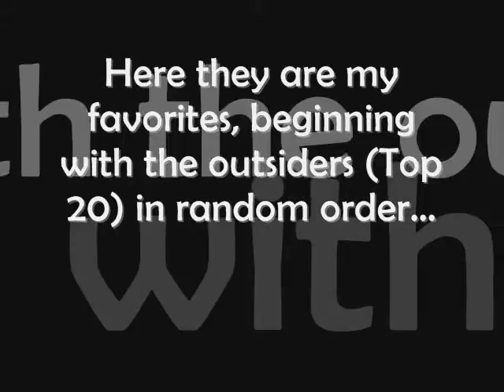Miss Universe 2012 Top 20 Favorite Contestants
After evaluating the delegates in the Web Interview, Fashion Show and the preliminaries, I got my final conclusion. I hope you like it andyou can give your opinion with RESPECT. Any offensive comment to me or the delegates will be deleted.
LAST HOUR UPDATE:
You can considerate, both, Philippines and Aruba Part of the Top 16. While Russia & Germany are both outsiders (Top 20).